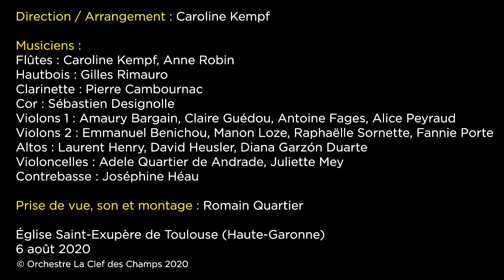Chaminade – Concertino pour flûte et orchestre, La Clef des Champs / Caroline Kempf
C. Chaminade : Concertino pour flûte et orchestre. 1905 - Morceau composé comme pièce de concours pour les élèves du Conservatoire de Paris, cette œuvre virtuose est désormais un incontournable du répertoire. Écrite par l’une des très rares compositrices de l’époque, cette pièce était une déclaration d’amour à un homme déjà marié, qui malheureusement ne lui a jamais rendu cet amour.

Orchestre La Clef des Champs
Église Saint-Exupère de Toulouse (France), 7 août 2020

Flûte solo / Arrangement : Caroline Kempf

Flûte : Anne Robin
Hautbois : Gille Rimauro
Clarinette : Pierre Cambournac
Cor : Sébastien Designolle
Violons 1 : Amaury Bargain, Claire Guédou, Antoine Fages, Alice Peyraud
Violons 2 : Emmanuel Benichou, Manon Loze, Raphaëlle Sornette, Fannie Porte
Altos : Laurent Henry, David Heusler, Diana Garzón Duarte
Violoncelles : Adele Quartier de Andrade, Juliette Mey
Contrebasse : Joséphine Héau

Réalisation, son, image, montage : Romain Quartier